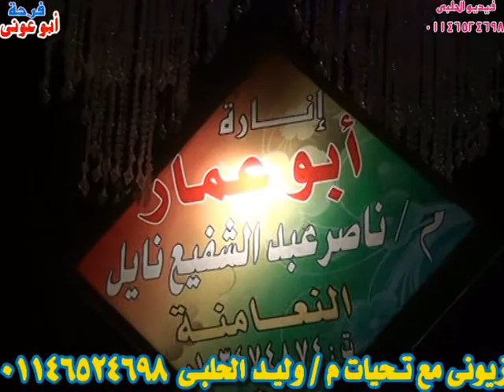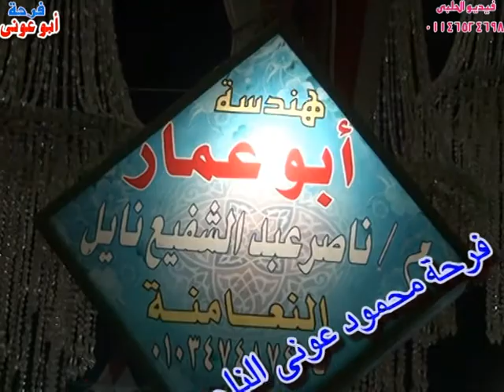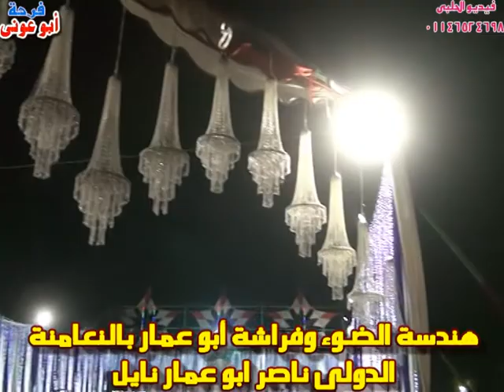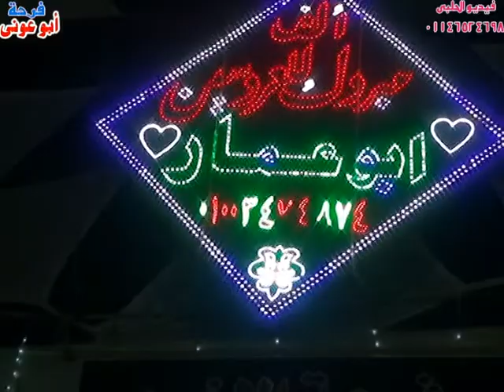فيديو الحلبى م / وليد اللحلبى 01146524698 إضاءة الدولى ناصر ابو عمار فرحة ابو عونى